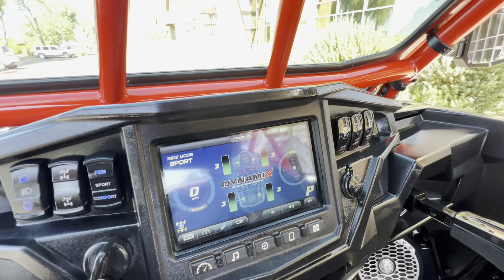2018 Polaris RZR XP Turbo EPS Dynamix Edition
***Just In!*** This super clean 2018 Polaris RZR XP Turbo EPS Dynamix Edition will not disappoint! Only 5K Miles! One Owner! Thousands Invested! Recent Service! Must See!

We can get you on this side by side regardless of most credit situations! We have special financing options that will allow you to take this side by side home today!* Been denied? Give us a call!

925CC Turbo Engine
Automatic Transmission
4WD
Color: Black
Recent Service!

ZRP Rear Radius Arms
Adjustable Exhaust (Control Noise Level by Going Muffler Free w/ a Switch!!)
Full Rockford Fosgate Premium Sound System w/ Bluetooth
Navigation System
Backup Camera
Shock Therapy Suspension
Fox Racing Shocks
Roll Cage
Full Glass Windshield
Metal Roof
Dragon Fire Racing Harnesses
TUSK Wheels w/ Sedona Rock-A-Billy Tires
Fire Extinguisher
RIGID LED Spot Lights
LED Light Bar
PRP Door Bags
LED Headlights

Looks Great!
Runs Great!
Rides Great!

NO STORIES!

Moto A2Z
8743 E Pecos RD #126